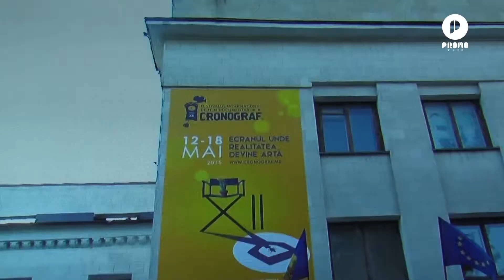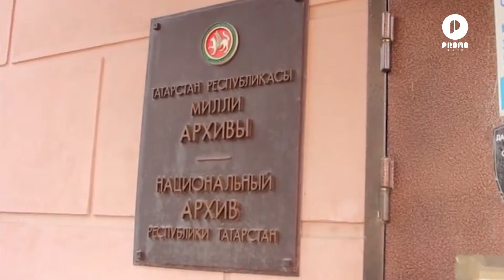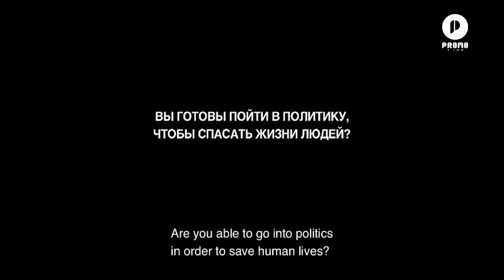FIFD CRONOGRAF și-a desemnat câștigătorii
Tuturor ni s-a întâmplat să privim încremeniţi vreo scenă dintr-un film documentar. O scenă extraordinară, incredibilă, palpitantă, impresionantă la culme, care ne-a făcut să exclamăm uluiţi, să plângem, analizăm, să nepunem întrebări și să căutăm răspunsuri. Pentru a izbuti crearea filmelor documentare care să sensibileze publicul, e nevoie de oameni cu multe atuuri, oameni care au curaj și răbdare. FIFD CRONOGRAFeste o ocazie unică pentru publicul cinefil de a trăi adevărul unui film documentar iar pe 18 mai, acesta și-a desemnat câștigătorii celei de-a XII-a ediții.